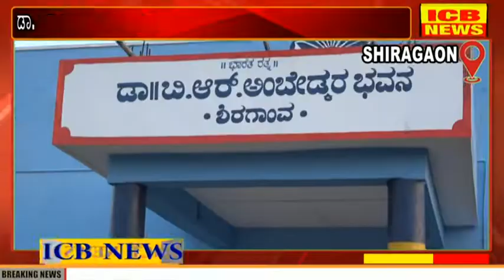ಶಿರಗಾಂವ ದಲ್ಲಿ ಡಾ. ಬಾಬಾ ಸಾಹೇಬ್ ಅಂಬೇಡ್ಕರ್ ಅವರ ಫ್ಲ್ಯಾಕ್ಸ್ ಅನಾವರಣ ಉದ್ಘಾಟನಾ ಸಮಾರಂಭ